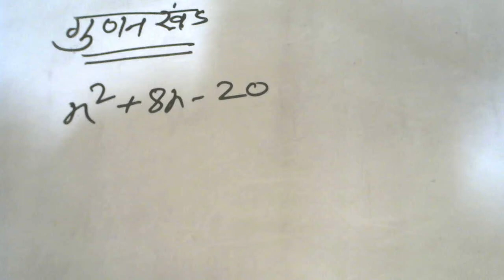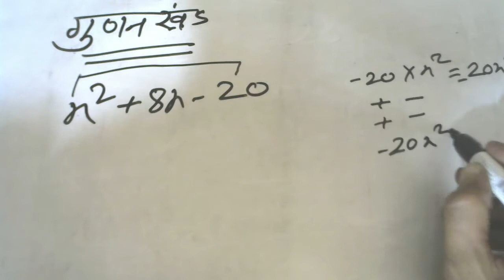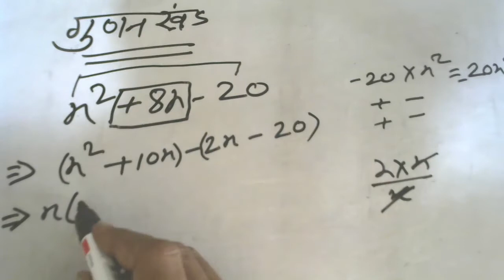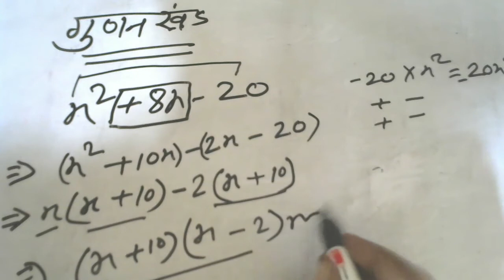X2 + 8x- 20|| X^2 + 8x - 20 || gunankhand gyat karne ka tarika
gunankhand par aadharit prashna ||  gunankhand gyat karne ka tarika || gunankhand ||

X square + 8x - 20
Hello
basic maths
basic mathematics
bijganit basic
basic gunankhand